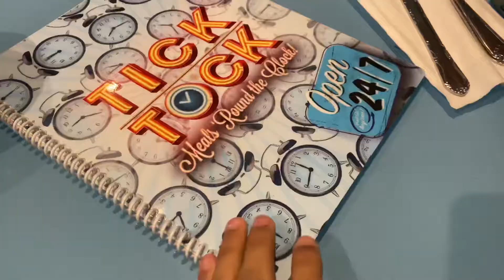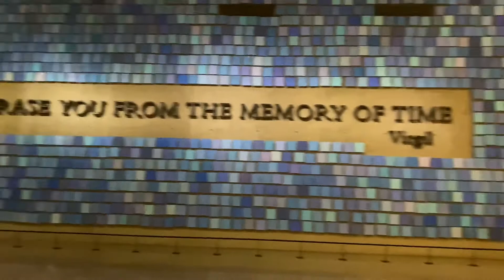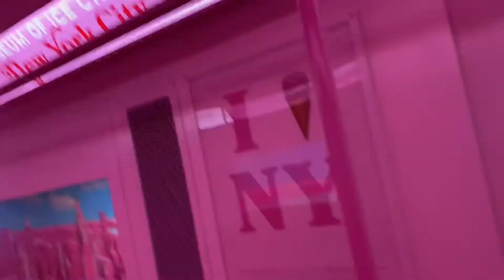VLOG #4(Day 2 of NYC🗽)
In this video I will show you another day of my New York trip (sorry for not talking my microphone wasn’t working)